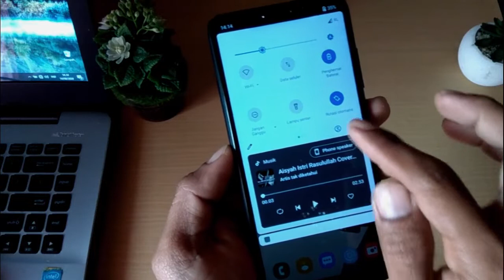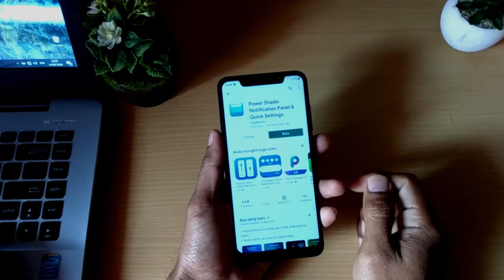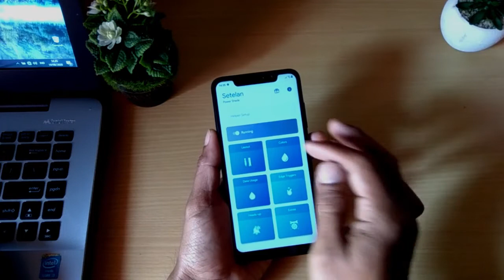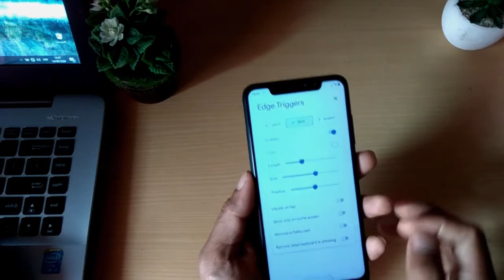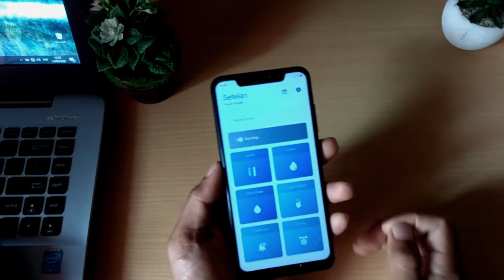NO ROOT !!🔥 INSTAL ANDROID 11 MEDIA CONTROLS in XIOAMI and ALL ANDROID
Ass... halo pengguna android, di video kali ini gw akan tutorial cara instal control media android 11 di semua perangkat android.. namun sebelumnya buat kalian yang belum subscribe chanel ini, silah di subscribe terlebih dahulu dan juga nyalakan lonceng notifikasi, biar kalian langsung tahu kalau chanel ini upload video terbaru

INSTAL ANDROID 11 MEDIA CONTROLS in XIOAMI and ALL ANDROID

Di sini saya menggunakan smartphone xiaomi dan kebetulan saya menerapkan tema android 10, untuk tampilan hampir sama seperti android 11..

Download Xiaomi Tema MIUI 11

Nama Tema
SN20 V11 (hanya pengguna Xiaomi )

Android 11 control media
Android 11 Realise
Instal Android 11
Update Android 11
Instal Android 11 All device
Android 11 Themes
Xiaomi Android 11

Musik